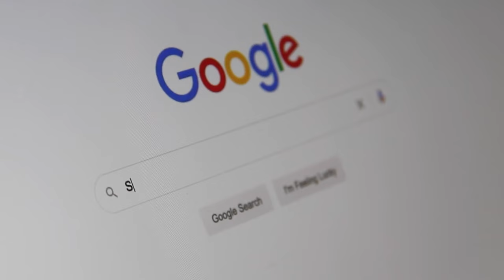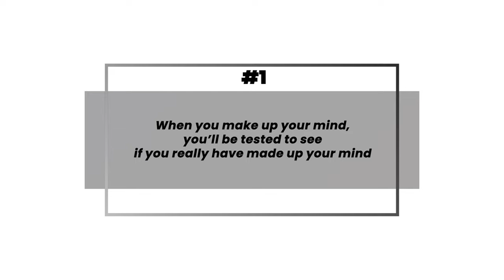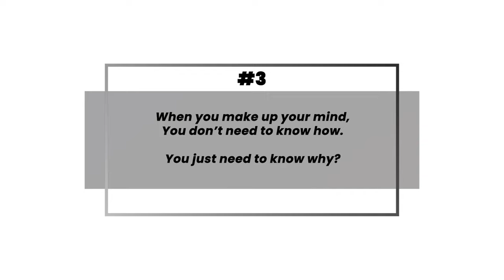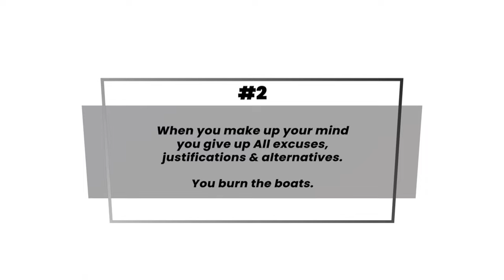Make Up Your Damn Mind | The Show With John Madsen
In this podcast episode, John Madsen talks about the power of having a completely made-up mind. He believes that too many people are fence-sitters and lack the confidence to make up their minds with finality, which can lead to being stuck in different areas of life, such as fitness, business, and relationships.

John shares a story about his five-year-old daughter, who made up her mind not to ride her bike and ended up dragging it all around the neighborhood, illustrating the power of a completely made-up mind.

He then shares his own story of making up his mind to open a performance gym in Salt Lake City after retiring from football, despite receiving a phone call inviting him back to the NFL.

John offers a few things listeners can think about to determine if they have made up their minds and encourages them to have dedication and longevity to the things they want.

✅ *Get notified whenever John goes live or posts!

ABOUT JOHN:
John Madsen is the founder of SUPRA HUMAN INC, one of the fastest-growing virtual fitness coaching companies in the world and according to John, “they haven’t even started yet".

His clientele is made up of professional athletes, entrepreneurs, corporate execs players, and Fortune 500 CEOs who want to completely OPTIMIZE MIND, BODY, and SPIRIT in order to win even bigger.

Despite never playing a single down of high school football, John reached his childhood dream of playing in the NFL for 3 seasons after playing for the University of Utah under legendary coach, Urban Meyer.
John is one of the most sought-after coaches in the world for both mental and physical performance.